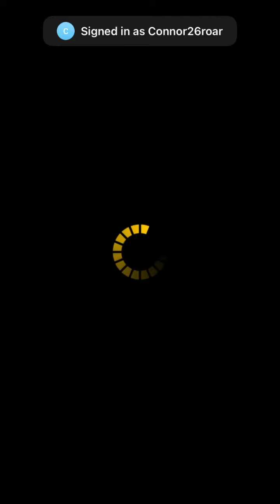Yugioh Duel Links - Alito’s First Time! Uses Rank Up Magic Limited Barian’s Force Spell Card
Alito’s First Time! Uses Rank Up Magic Limited Barian’s Force Spell Card